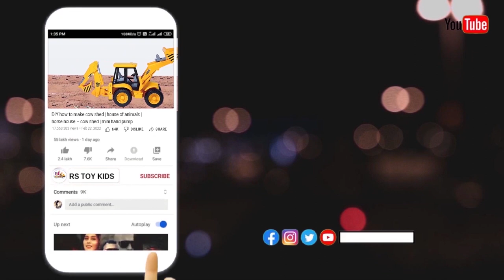Auto rickshaw park to house | tractor video | jcb video |2wd tractor